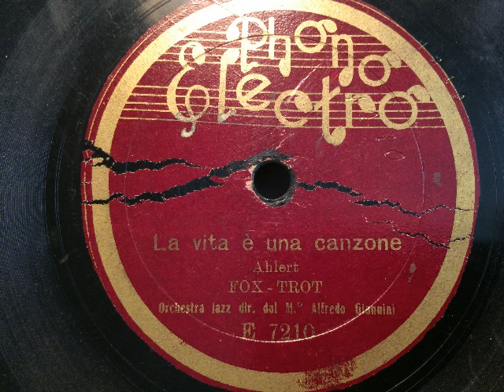Orchestra Jazz Alfredo Giannini, Life is a song, Foxtrot, Milano, 1935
Jazz-Orchester Alfredo Giannini. Life is a song (La vita è una canzone), Foxtrot von Ahlert. Aufgenommen c. 1935 in Mailand für die kleine, heute vergessene Marke Phono Electro. Platte mit stärkeren Gebrauchsspuren. Eine Schellackplatte aus dem Schallarchiv des Radiomuseum Hardthausen.